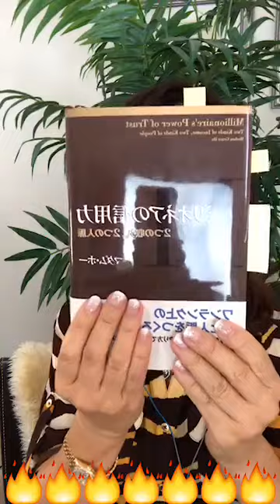Day 232 「カネなし、コネなし、経験なしのないない尽くし」の私が５年で富裕層の仲間になったのがこれ❣️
【幸せなお金持ちになりたいあなたへ伝えたいハピネスメッセージ❣️365日間チャレンジをしています】

‹お金の基礎知識その25 金持ちスパイラル、貧乏スパイラル (Part 9)›

人生100時代の生き方改革提唱者のマダム・ホーです。

毎日フェイスブックLIVEで365日間のチャレンジをしています。理由や言い訳を言わずに「365日間やりとげる」のが目標。皆さんにはリアリティーショーのような乗りで「有言実行」の姿をみていただければ幸いです。

日本は世界第３位の経済大国なのに、その国民のお金の知識のなさ😱に危機感を感じています。

私はどの政治団体、宗教団体、金融機関とも提携していません。また、私は投資アドバイザーでも金融アドバイザーでもありません。あくまでも私の個人的な独断と偏見、そして限られた経験に基づいてお話ししています。

人生100年時代を豊かで幸せに生きる為の一つの方法として、複数の収入源を確保することと美容と健康を私は提唱しています。

100年という長い人生を生きる上で、充実した100年だといいなと思いませんか？

生き方改革として、幸せなお金持ちになるためのお金の基礎知識をこれからシリーズでお話しします。

今日はお金の基礎知識その24として、「金持ちスパイラル、貧乏スパイラル (Part 9)」です。

誰もがどうやって「金持ちスパイラル」に乗りたい。でも、これをすると、一生かかってもむずかしいというNGをお話しします。

逆に言うと「カネなし、コネなし、経験なしのないない尽くし」の私が５年で富裕層の仲間になったのがこれです。

各自の価値観の違いがあります。
また、私は投資アドバイザーでもフィナンシャルアドバイザーでもありません。